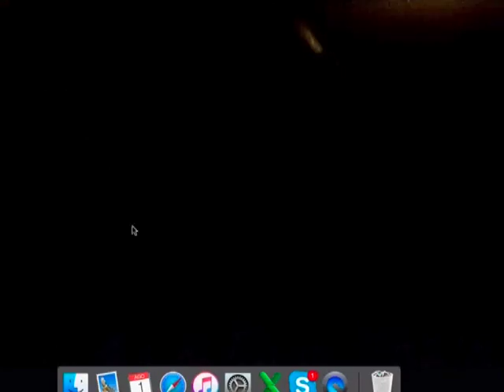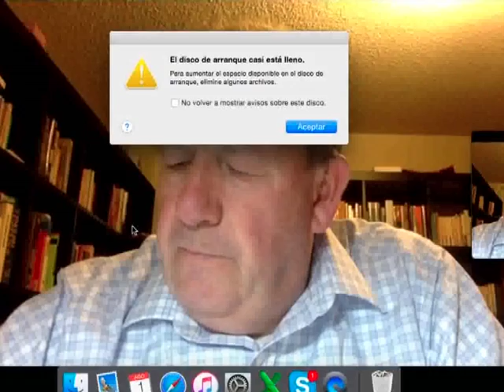Entrevista con Mark Burton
Entrevista con Mark Burton, miembro del Gremio Nacional de Abogados de Estados Unidos.

Brigada Jurídica Eduardo Umaña Mendoza
Red internacional por la solidaridad con los prisioneros y prisioneras políticas (Red INSPP)
Colectivo de trabajo del blog Rompiendo Cadenas

El video trata sobre la extradición de colombianos/as, especialmente hacia los Estados Unidos y sus afectos sobre la soberanía del pueblo colombiano y los derechos humanos